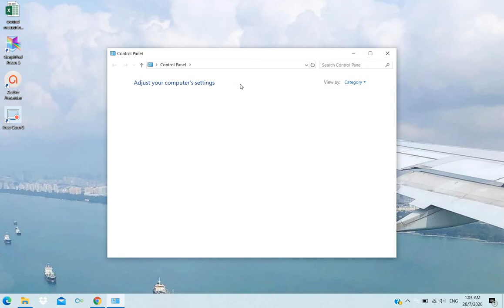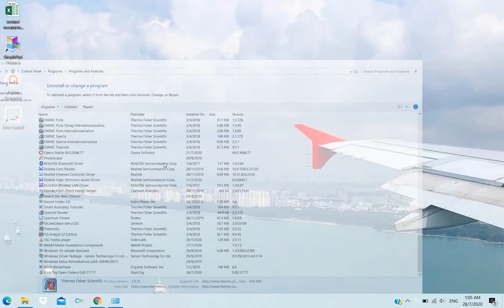How to uninstall the app in windows?